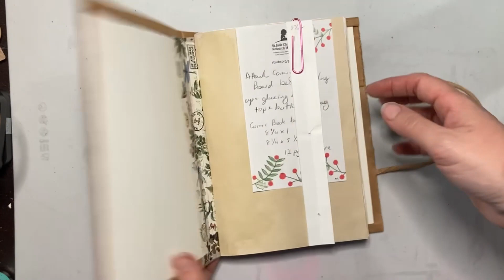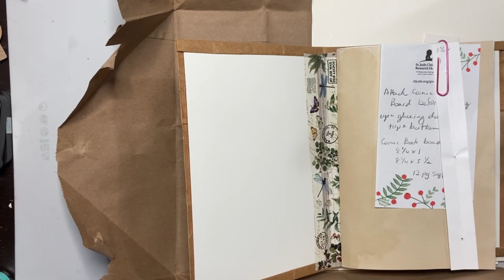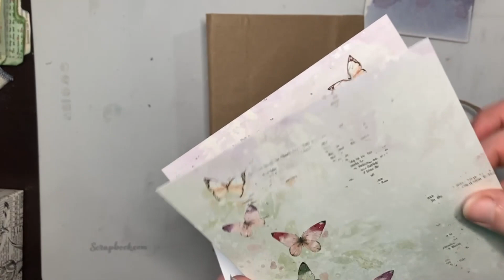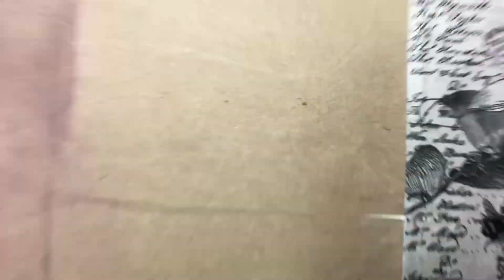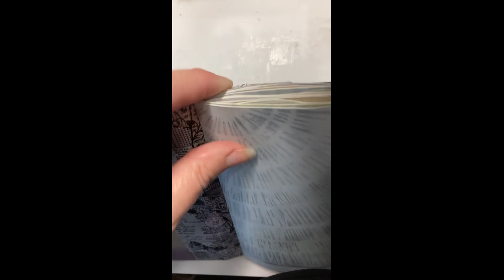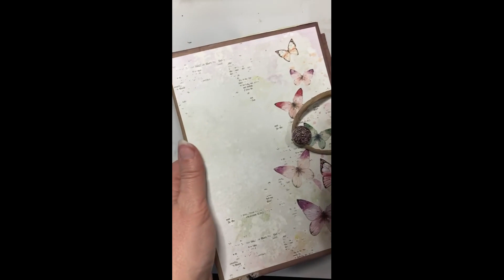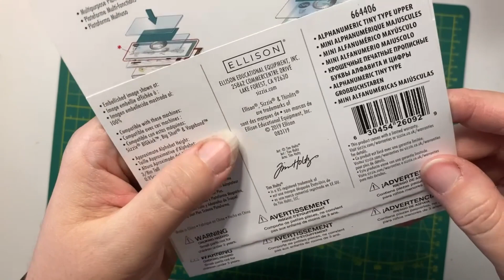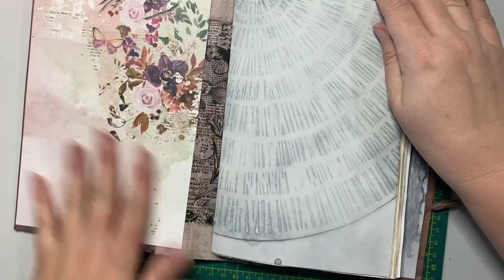Shenanigans Junk Journal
Hey Crafty People – Today we are going to create a junk journal out of a paper bag with a paper handle. I plan to use it to document excursions with friends and family over the course of 2023.

49 & Market Products:
Plum Grove 6x8 paper
Plum Grove Laser Cut Elements
Curator's Wings Washi Tape

Silicone Make-up Brushes